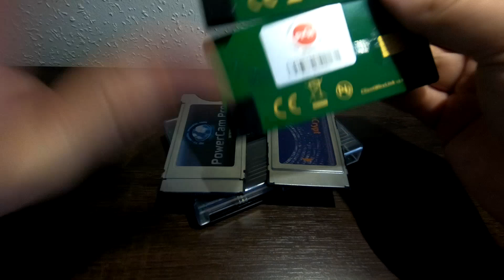Jak zrobić MultiRoom z jednej karty / dekodera ?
Jeden ze sposobów na zrobienie multirooma, jeśli masz dekoder z kartą, lub moduł, jest szansa, że ten sposób zadziała z kartami nieparowanymi. *oczywiście to dotyczy tylko kart niesparowanych.

Jeśli chcesz oglądać programy z Canal+ bez umowy - polecam moduły z kartą:
Wychodzi jakoś 19,99zł /miesiąc, czyli grosze.

Jaką antenkę do DVB-T2 mogę polecić?
Jaką antenkę do satelity mogę polecić?

Przydatne rzeczy związane z telewizją naziemną i satelitarną
- Wzmacniacz Spacetronik SPA-VU28X4
- Kompresyjne końcówki F - FTE